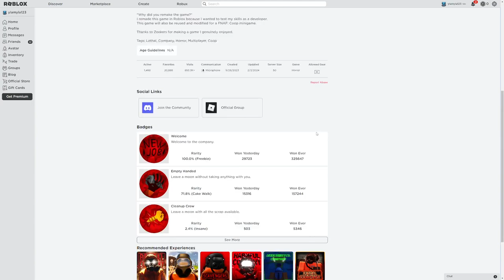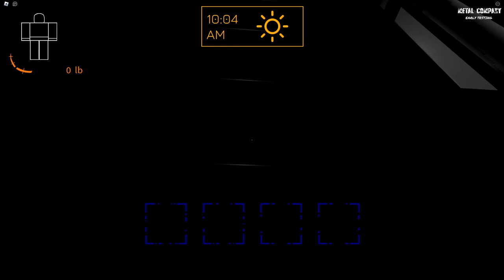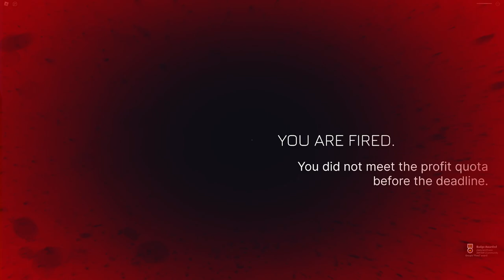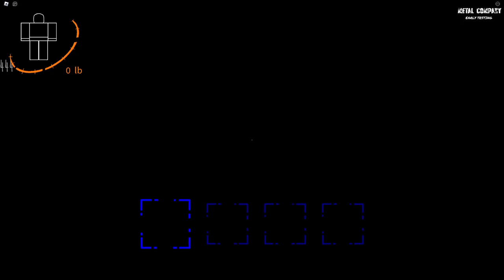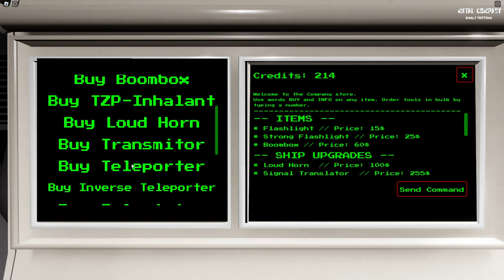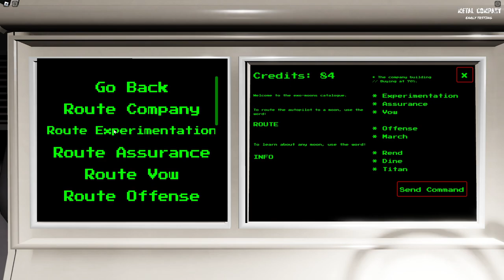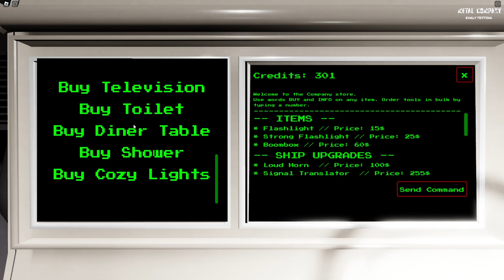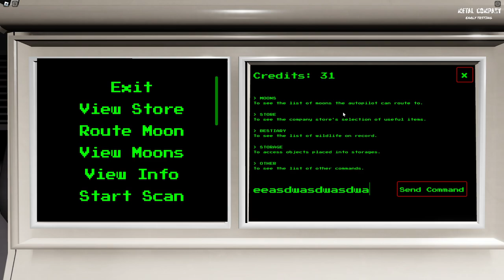Trying to play this game with a friend/part1 long video - in [Lethal Company] Metal Company (Roblox)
And this video long, cuz we just maybe over played, but not to end ( I guess there's is no end), but we hope you will like this video, and if you gonna ask, if that was fun yeah it was to play for first time (and yeah he already play it, that's how he know where to go)